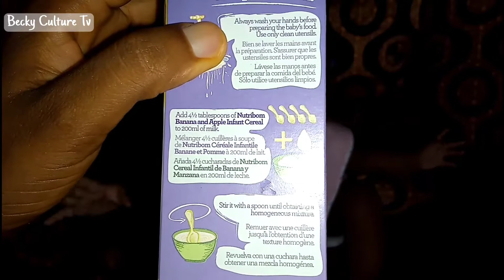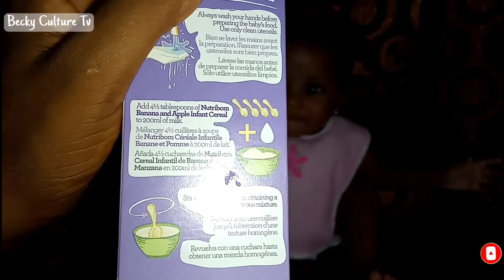FIVE (5) MONTHS OLD TRIES SOLID FOR THE FIRST TIME | Becky Culture TV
If you have any video request or questions about Lagos Nigeria, please drop it in the comments section or send a DM on Instagram